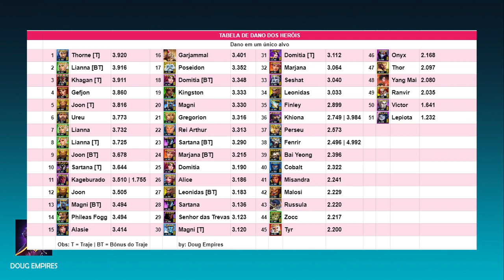RUSSULA - Analise novo herói da 4a Temporada - Empires & Puzzles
Trago mais uma análise, dessa vez sobre Russula, herói novo da 4a Temporada Submundo selvagem no Empires & Puzzles